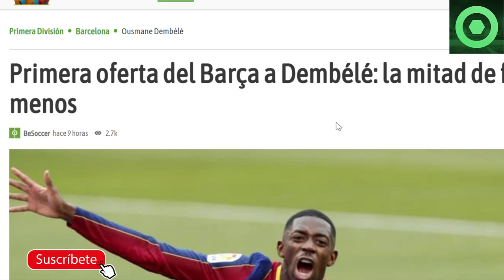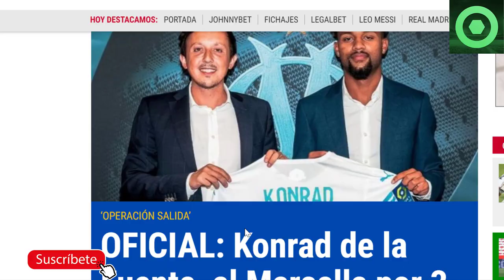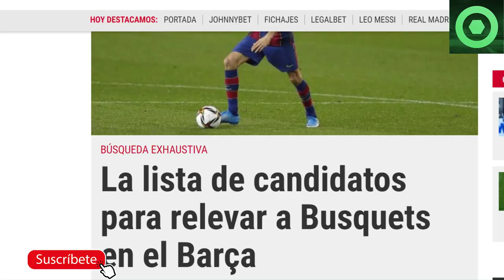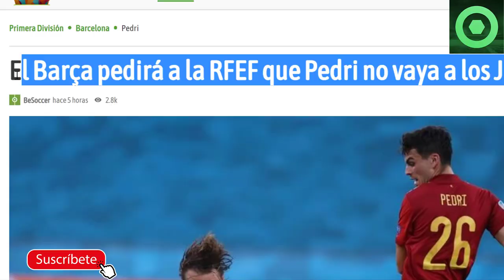🟥OFICIAL: JUGADOR TRASPASADO🔴 OFERTA HUMILLANTE a DEMBELE 🟥SUSTITUTOS de BUSQUETS 🟥 PEDRI GONZALEZ 🔴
Fuentes:
fcbarcelonanoticias
besoccer